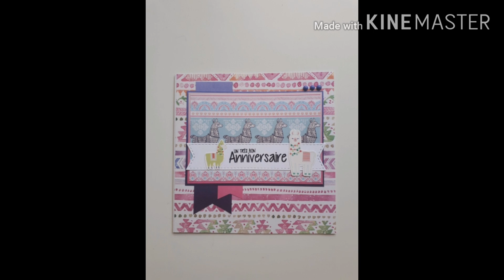{Carte} 4 cartes avec la collection ALPAGA AND FRIENDS de Action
Bonjour tout le monde et bienvenue sur ma chaine! aujourd'hui, je vous propose un peu d'inspiration avec une réalisation de 4 cartes à partir de sketchs trouvé sur Pinterest et les blocs 15x15cm ALPAGA and friends ainsi que le bloc 15x15cm de couleurs dégradées.
Au niveau du matériel supplémentaire, j'ai utilisé:
- les cartes+ enveloppe irisées de Action
- des enamel dots trouvés sur AliExpress
- des peel off de Love From Lizi
- les tampons mots de Miaoups Création
et les indispensables comme cutter, règle, masicot, et colle.

 Facebook: Les petits papiers d'Elsa

Pour accompagner cette vidéo, j'ai utilisé ces musiques de YouTube Audio Liberary:
Bird in filght, Care free, Daily Beetle, Morning Mandoline et Tupelo Train